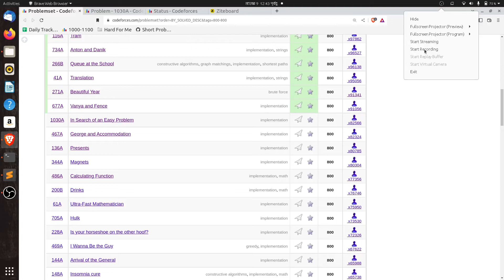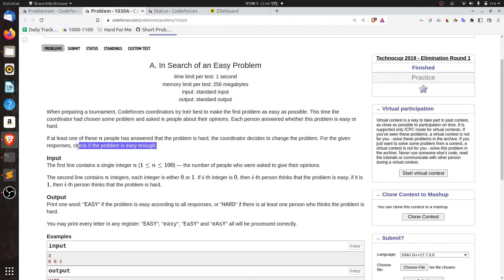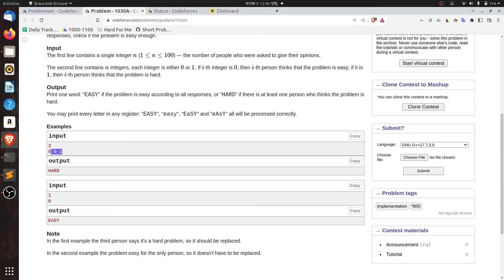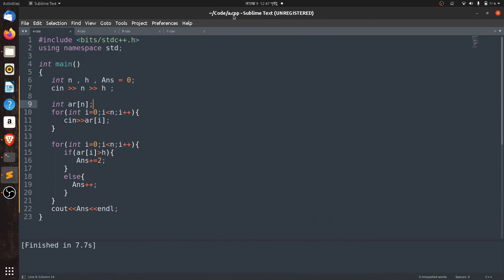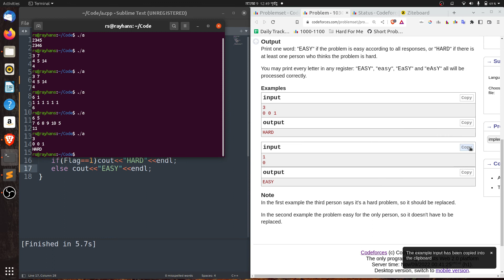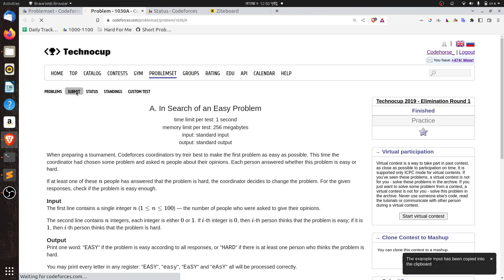A. In Search of an Easy Problem Codeforces C++ বাংলা সমাধান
c programming
c programming a modern approach
c programming basics
c programming book
c programming exercises
c programming in vs code
c programming language book
c programming online
c programming bangla
c programming bangla tutorial
c programming bangla pdf
c programming bangla course
data structure and algorithms
data structure definition
data structure heap
data structure in c
data structure interview questions
data structure python
data structures and algorithms
data structures and algorithms course